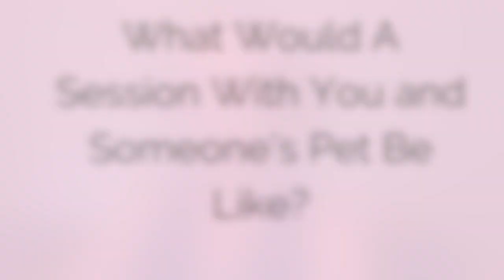What Would A Session With You and Someone's Pet Be Like? | Animal Communicator Tracy Pierce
In this video I answer a common questions: What would a session with you and someone's pet be like?

I mention another video you might want to check out about the energetic healing work I do with animal, Bio Energetic Synchronization Technique (BEST), you can view that video here:

Tracy Pierce connects animal lovers to the thoughts and feelings of their animal friends so they can resolve pet problems and create more peace, harmony and understanding at home.

Tracy is an Animal Communicator based in Colorado. She is inspired to connect humans with the deeper wisdom of their animal friends through one-on-one Animal Communication sessions and Animal Communication workshops. Although she loves connecting with animals in person, most of her sessions are conducted virtually with clients around the world thanks to the magic of the internet.